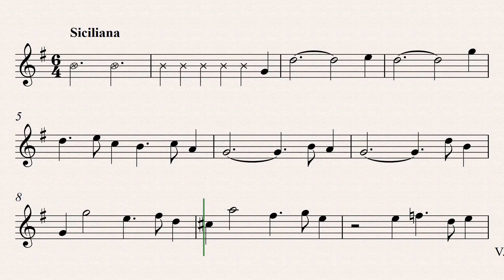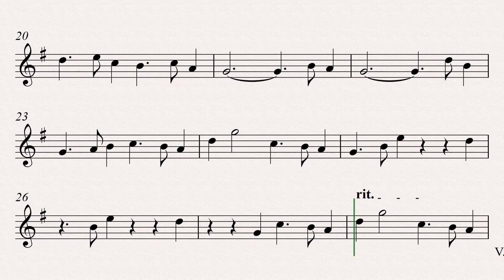Telemann: Partita Nº 2, TWV 41:G2 _ 1. Siciliano (organ accompaniment)